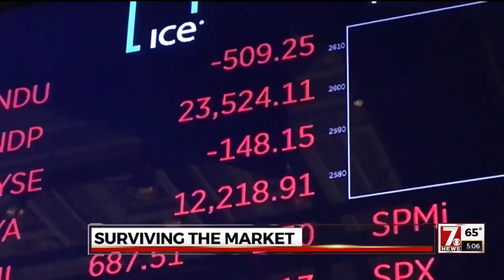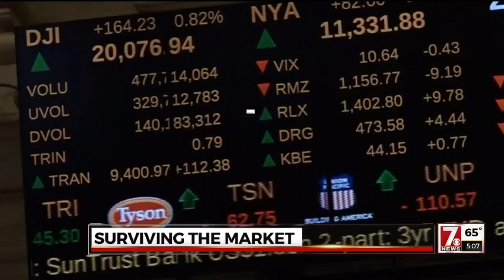Stock market fears: Why investors say you shouldn't panic